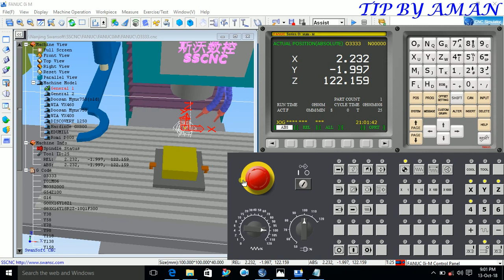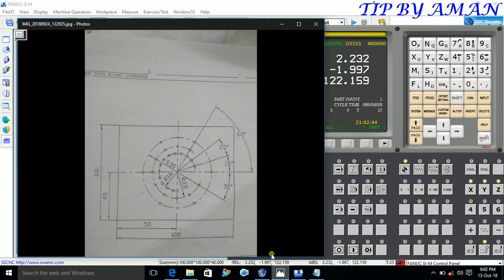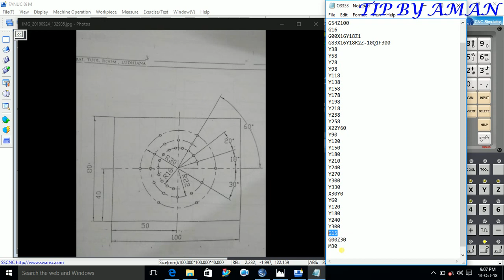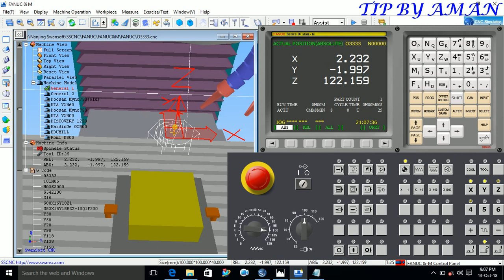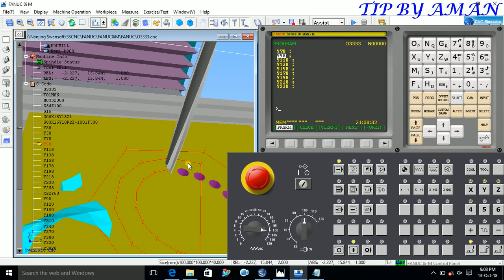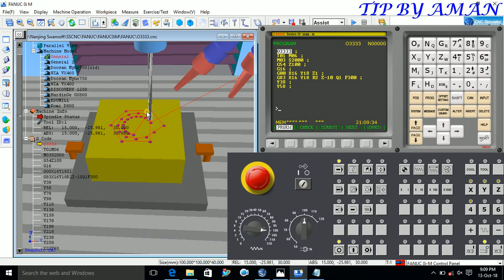How to use peck drilling in cnc machine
Hi

Friend in this video we will learn about How to use peck drilling in cnc machine. in this video we also use polar coordinate system.